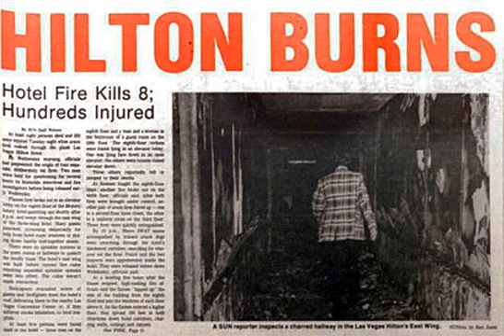Spies swapped February 10 1962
History is made every single day. From political scandals to great inventions, Today Is History is here to make sure that we learn and never forget.